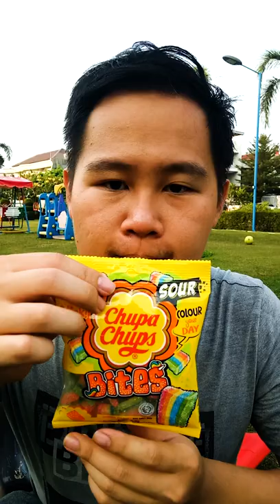Chupa Chups makes me Drool Rainbow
RELATED
sugar
chocolate
confection
rock candy
sweet
dessert
caramel
marshmallow
candy cane
sugar candy
dragee
sugarcoat
hard candy
lollipop
taffy
gumdrop
licorice
cotton candy
syrup
chewing gum
glaze
bonbon
marzipan
nougat
sweeten
praline
butterscotch
toffee
liquorice
turkish delight
jelly bean
candy corn
candy bar
confectionery
lozenge
confectionary
sweetener
mint
milk chocolate
sweetness
hot chocolate
sweets
sugarless
pudding
cake
honey
gum
popcorn
candy store
cookies
cakes
pretzels
toy
soda
snacks
sweet tooth
juice
sugar confectionery
blood sugar
gummi bear
white chocolate
dark chocolate
confect
pez
lolly
sugary
saccharine
ket
sucrose
fructose
sugarloaf
sugarcane
sweetmeat
dextrose
dulce
glucose
sweetish
jaggery
nonpareil
kiss
sucker
fudge
brittle
truffle
rock
fondant
patty
galactose
maraschino
treacle
candified
confectioner
tagatose
sweeting
cappucino
semisweet
antisweet
sweetmeal
saccharin
unsweet
sweetstuff
molasses
nonsugar
sugariness
oversweet
panela
maltose
unsugared
sugarholic
sugarer
sweetroot
monellin
dulcet
anhydrosugar
sugarlike
bromosugar
halosugar
sugarmaker
carbohydrate
sweetkin
sugarcraft
couverture
desugar
luscious
candygram
lactose
jalebi
kompeitō
sugarfree
aspartame
glycoside
brandyball
horehound
dulcorate
candyfloss
sugarplum
dulcify
toffy
edulcorate
marchpane
levulose
sugarman
chikki
sugarhouse
glycyrrhizin
biscotin
comfit
glucosamine
cream
suavity
disaccharide
haribo
syrupy
sweetwort
glacé
ribose
jelly
pantteri
candies
peanut
donut
water
laddu
monosaccharide
mebos
snack
erythritol
milk
mizuame
hardbake
xylose
perfume
crackers
bottle
beer
stuffed
drink
pizza
imarti
greeks
moustalevria
chicken
chocolates
fries
toys
sandwich
hexose
sells
bread
drinks
bean
puff
biscuits
meat
cheese
coffee
lemonade
fried
baked
cheesecake
butter
cookie
flavored
mints
crate
vodka
bag
cans
handmade
toast
goat
egg
canned
birdsweet
fruit
plastic
baby
potato
triose
confiture
soup
peanuts
heptose
tetrose
oatmeal
sausage
pumpkin
pie
cereal
foods
pastry
garnish
pentose
doughnuts
savorly
ate
wrappers
cigarettes
hamburgers
bottles
sandwiches
liquor
sugarmaking
sweetie
pies
pacifier
cigarette
nonose
decose
octose
pet
chewing
pig
biscuit
rock sugar
carton
cloves
doll
eat
shoe
saccharide
delicious
rolls
nuts
grocery
noodle
burgers
aniseed
sugar sweet
treat
trick
sickly sweet
caramelise
sugar coat
candied fruit
delicacy
brown sugar
corn sugar
bowl
cinnamon sugar
beet sugar
palm sugar
maple sugar
sugar substitutes
sugar loaf
sweet cream
cane sugar
sugar beet
amino sugar
gun
sugar plum
honey sweet
bar
rich tea biscuit
gentleness
sugar cookie
bundle
reward
caster sugar
granulate sugar
fireball
ball
sugar candies
corn syrup
barley
icy
alien
sucre
sugar cane
boil sweet
sweet william
chest
beard
candy kiss
life saver
all-day sucker
popcorn ball
chocolate truffle
mint candy
easter egg
carob bar
spun sugar
nougat bar
jelly egg
honey crisp
nut bar
peanut bar
sugar cube
sweet young thing
marshmallow creme
max
cull
sg
helm
lollipops
confections
donuts
brownies
cupcakes
ice sugar
caramels
bubblegum
marshmallows
goodies
chocs
trinkets
valentines
gumball
crayons
pastries
bonbons
crème brûlée
nut brittle
gob stopper
candy fruit
sweety
crush sugar
maple syrup
chocolate candy
gummi candy
amber
invert sugar
sugar maple
sugar alcohol
salty licorice
dulce de leche
candy man
chocolate truffles
sweet sixteen
sweet food
pinch cake
candy floss
sugar bowl
cellophane
sugar baby
polyethylene
baking chocolate
freeze custard
sanskrit
cardboard
candy apple
lollies
jawbreakers
jellybeans
popsicle
gummies
lollypop
poundcake
orangeade
nonpareils
sweeties
knickknack
rocky road
caramelization
polio
powder sugar
sweetie pie
cocoa solids
glass
france
sweet smell
semolina pudding
devil's food cake
dupont
sweet thing
compound chocolate
modeling chocolate
persian people
halloween
south asia
southeast asia
mold
industrial revolution
juniper berries
necco
pine kernels
trick-or-treating
middle english
penny candy
bubble gum
peppermint candy
soda pop
ice cream
candied apple
peanut brittle
caramel apple
pumpkin pie
baked goods
crumb cake
soft drink
shortbread cookie
beef jerky
boiling point
sugar stage
gelatin
undernutrition
vegetarianism
company
caramel candy
kosher
trade secret
agar
wax paper
pectin
starch
carmine
lead
cochineal
diabetes
bacteria

TOP YOUTUBERS
T-Series
Cocomelon
PewDiePie
SET India
✿ Kids Diana Show
WWE
Like Nastya
Zee Music Company
5-Minute Crafts
Vlad and Niki
MrBeast
Canal KondZilla
Justin Bieber
Blackpink
HYBE LABELS
Zee TV
Dude Perfect
Goldmines Telefilms
BangtanTV
Sony SAB
Shemaroo Filmi GaaneMarshmello
Movieclips
Ariana Grande
EminemMusic
Ed Sheeran
Aaj Tak
Wave Music
Badabun
JuegaGerman
Tips Official
El Reino Infantil
Taylor Swift
HolaSoyGerman.
whinderssonnunes
Felipe Neto
Fernanfloo
Colors TV
Billie Eilish
T-Series Bhakti Sagar
BRIGHT SIDE
Katy Perry
Você Sabia?
YRFelrubiusOMGAlan Walker